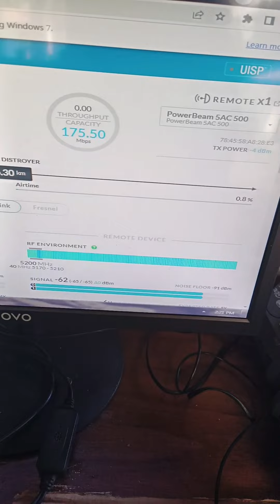Kikita ba talaga?